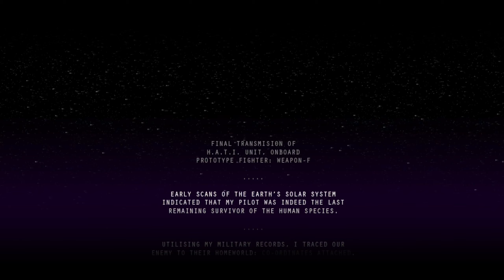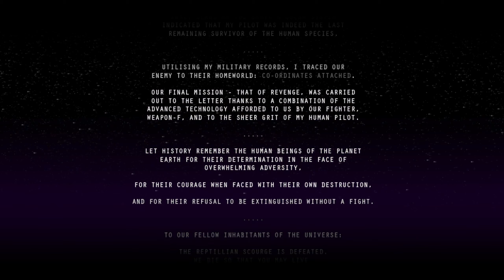Power-Up (Steam) - Normal 1cc